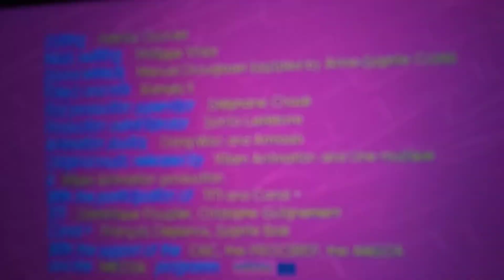Media Europe/Xilam (2015)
From Zig & Sharko